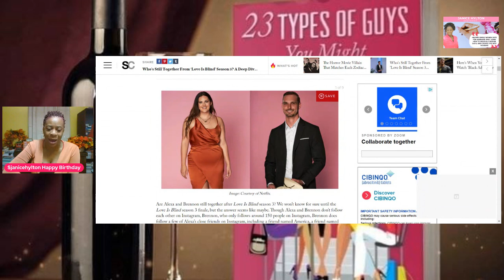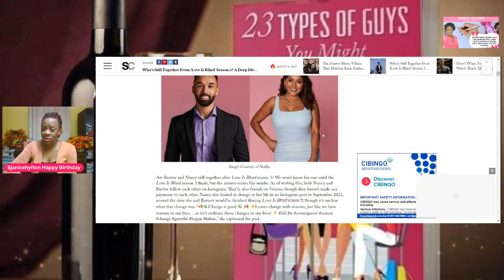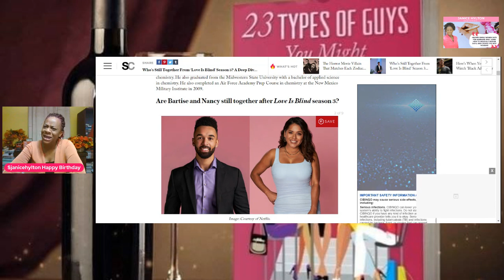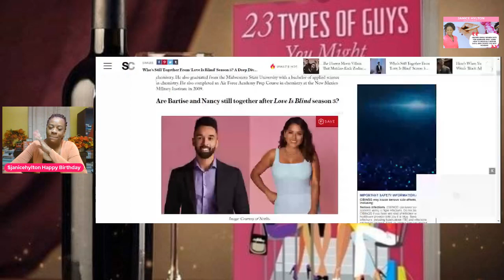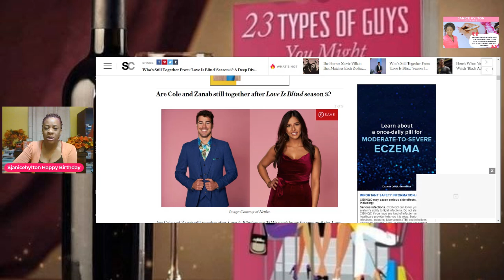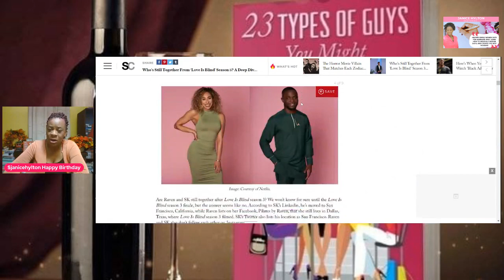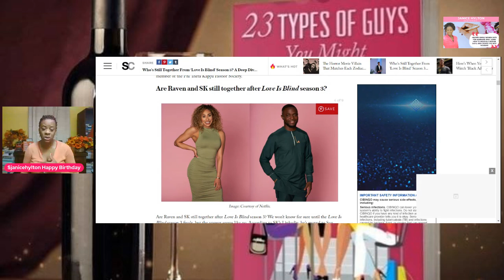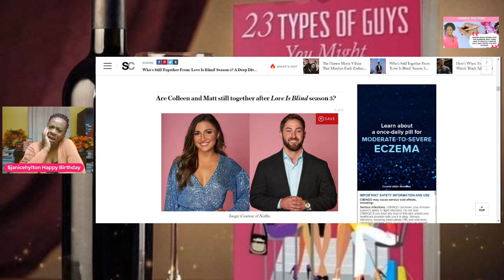I'M NOT ATTRACTED TO YOU!! | Love Is Blind Season 3 Episode 2 & 3 | Recap | Review | Janice Hylton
1. 23 Types of Guys You Might Meet @

2. The Naked Wife @

3. 10 Years a Girlfriend @

4. Moments of Gratitude @

5. In Christ I Am @

6. How to NOT Give Boyfriends, Husband Benefits @

7. Word of Wisdom Journal @